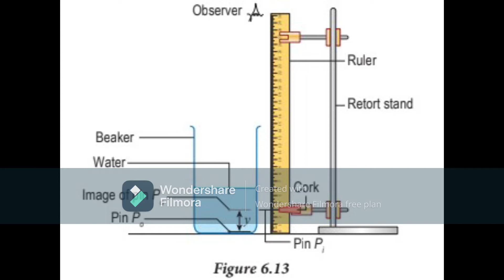Guide of Physics Experiment 6.2